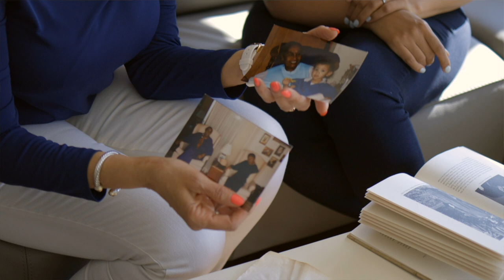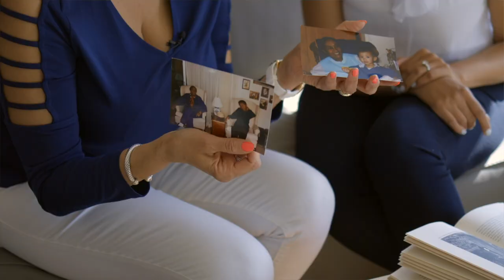The Black Family Photo Album - Diane Anderson + The Golden Thirteen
Diane shares with her daughter-in-law photos and history of her uncle who was part of the "Golden Thirteen", the first black commissioned and warrant officers of the U.S. Navy.